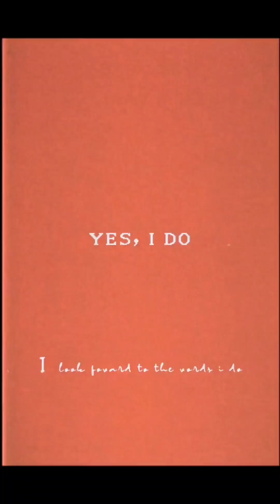Mind Music Meditation Session at Auromira centre for excellence Nargol, Gujarat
आज की जिंदगी में हम आंखें खोल करके पूरी दुनिया देख रहे हैं, लेकिन खुद को नहीं देख पा रहे हैं
माइंड म्यूजिक मेडिटेशन सेशन में हम अपने भीतर उतरकर देखते हैं कि हमारी जिंदगी कैसी चल रही है और जैसा हम चाहते हैं वैसी नहीं तो नहीं तो क्या किया जाना चाहिए।
 इस सेशन में नरगोल गुजरात में औरोमीरा सेंटर फॉर एक्सीलेंस के बच्चे हंसते खेलते हुए ध्यान कर रहे हैं और बहुत सारे विभिन्न वाद्य यंत्रों के साथ कृष्णा शक्ति जी इसका संचालन कर रहे हैं